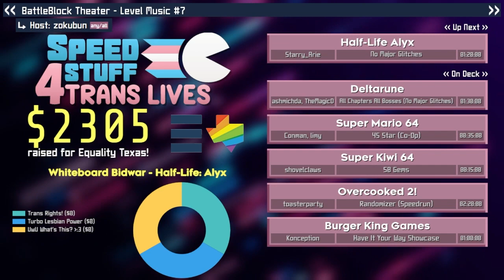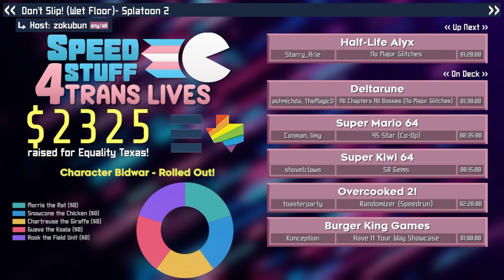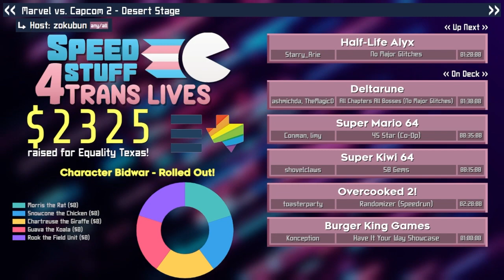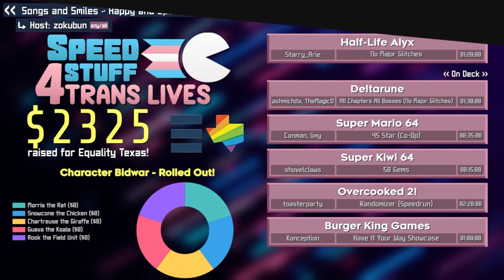Half-Life Alyx | No Major Glitches by Arie | SS4TL²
NOTE: Due to technical difficulties, this run has been stitched together from a few different VODs during the event. We apologize for the inconvenience. Thank you to Bradderfield editing this together for us!

SS4C proudly presented Speed Stuff 4 Trans Lives 2 on March 31st through April 2nd, 2023! We raised $2885 in support of The Equality Texas Foundation, which “serves as the largest nonpartisan statewide political advocacy organization working for the elimination of discrimination targeting the LGTBQ community.” For more information about Equality Texas, see their